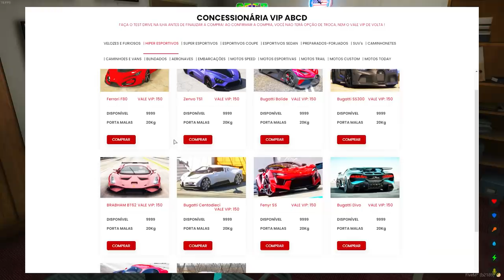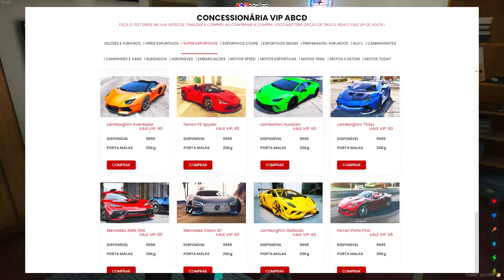GTA 5 ROLEPLAY BRASIL - VIREI MAFIOSO ! - *deu ruim!* - (12ª TEMPORADA EP 01)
Fala pessoal, bora assistir GTA 5 ROLEPLAY BRASIL - VIREI MAFIOSO ! - *deu ruim!* - (12ª TEMPORADA EP 01)